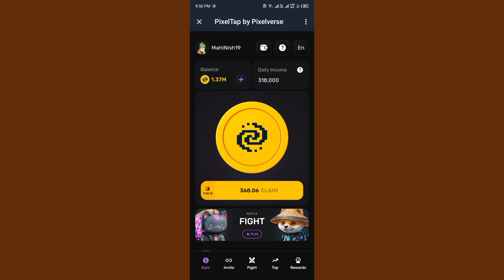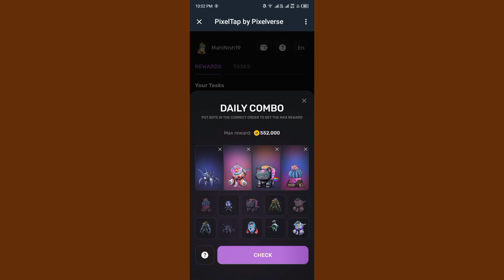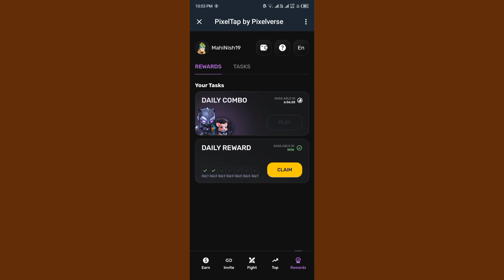pixel tap | pixel verse tap to mine combo task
pixel tap
pixel tap bot
pixelverse airdrop
pixel verse tap to mine airdrop
pixelverse daily combo
free airdrop
free online earning
free online earning airdrop
crypto
free crypto airdrop
free online crypto earning airdrops
100% earning
100% eating online
100% free earning online
100% verified airdrop